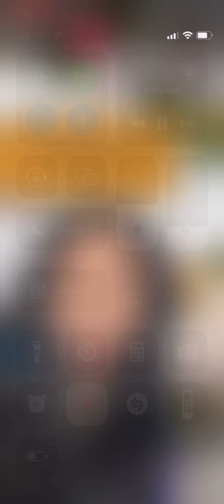Five Minutes Meme Queen Rambling With Triggering For Some Topic Some People Might Need A Wakeup Call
When the host makes excuses to be rude to guests and is proven wrong, it reflects poorly on their character and ability to properly host an event. Being a gracious host entails treating guests with respect and hospitality, regardless of personal preferences or inconveniences. By making excuses to justify their rudeness, the host demonstrates a lack of maturity and social awareness. This behavior not only damages the host's reputation, but also creates an uncomfortable atmosphere for all attendees.
Firstly, when a host makes excuses to be rude to guests, it reveals a lack of understanding about the role they are supposed to fulfill. Hosting requires putting aside personal preferences and focusing on making guests feel welcome and comfortable. A good host should prioritize the well-being of their guests, and any rudeness towards them only displays a self-centered attitude. For instance, if a guest has dietary restrictions and the host mocks or disregards them, it shows a disregard for the guest's well-being and highlights the host's inability to accommodate reasonable requests.
Secondly, when the host's excuses for rudeness are proven wrong, it illustrates their incompetence and lack of knowledge. Making excuses often stems from ignorance or prejudice, revealing the host's limited understanding of certain topics or individuals. For example, if a host belittles a guest's cultural background, assuming they are uneducated or uncivilized, but is later proven wrong by the guest's extensive knowledge, it exposes the host's prejudiced and narrow-minded outlook. Intelligent and mature hosts should be open to learning from others and recognize that they may not always have the correct information.
Furthermore, when the host make excuses to justify their rudeness, it creates an uncomfortable atmosphere for all attendees. Instead of fostering an environment where people can enjoy themselves and engage in meaningful conversations, rudeness adds tension and stress. Guests may feel unwelcome, leading to an early departure or reluctance to attend future events hosted by the same individual. In contrast, a host who embodies kindness and empathy creates an inviting ambiance, encouraging guests to relax and bond with one another.
In conclusion, when a host makes excuses to be rude to guests and their justifications are proven wrong, it reflects negatively on their character and hosting abilities. An intelligent and comprehension College student understands that hosting is about being gracious, understanding, and accommodating. By making excuses, the host demonstrates a lack of maturity and social awareness. Moreover, it creates an unpleasant atmosphere for all attendees, undermining the purpose of the event. It is crucial for hosts to recognize the importance of treating guests with respect and hospitality, regardless of personal preferences or inconveniences.